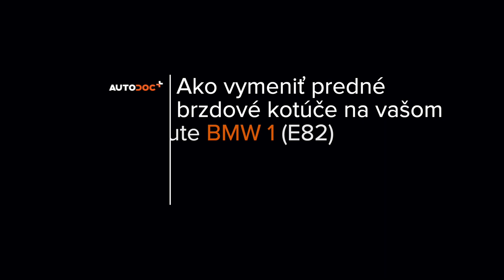Ako vymeniť predných brzdové kotúče na BMW Rad 1 E82 [NÁVOD AUTODOC]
Ako vymeniť predných brzdové kotúče na BMW 1 (E82) 3 Coupe 2007–2013 [NÁVOD AUTODOC]

Brzdové kotúče na aute BMW 1 Convertible (E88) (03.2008–12.2013) / BMW 1 Hatchback (E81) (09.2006–12.2011) / BMW 1 Hatchback (E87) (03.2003–09.2012) / BMW 3 Saloon (E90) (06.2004–12.2011) / BMW 3 Coupe (E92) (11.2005–12.2013) utách je potrebné vymeniť obvykle podľa jednej a tej istej procedúry. Môžu sa avšak objaviť mierne rozdiely spôsobené špecifickým dizajnom auta.

Všetky video návody a pdf tutoriály k výmene súčiastok na modeli BMW (E82): stiahnite si a pozerajte v službe AUTODOC CLUB

🔝 Top značky vyrábajúce brzdové kotúče: RIDEX; STARK; A.B.S.; BOSCH; FEBI BILSTEIN.

0:00 — BMW 1 (E82) – brzdové kotúče: Návod na výmenu, krok po kroku
0:59 — Odskrutkujte skrutky kolies.
2:23 — Odstráňte brzdové platničky.
3:16 — Odstráňte brzdový kotúč.
3:28 — Nainštalujte brzdový kotúč.
5:30 — Nainštalujte brzdové platničky.
6:56 — Zaskrutkujte skrutky kolies.